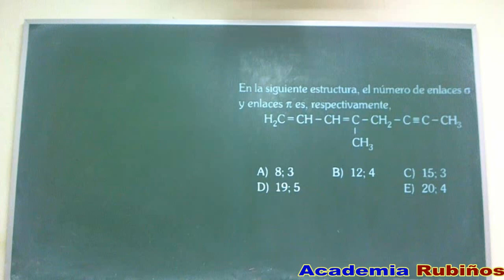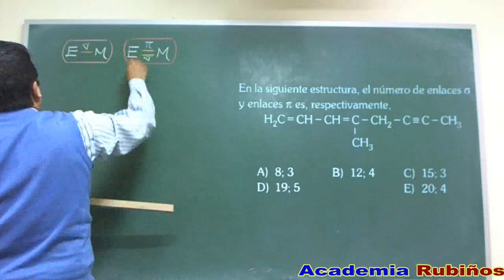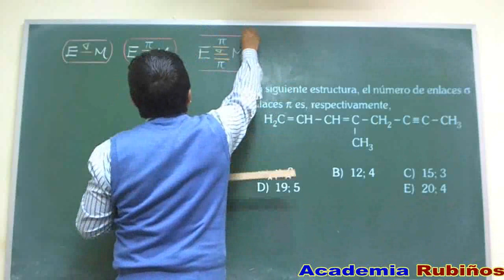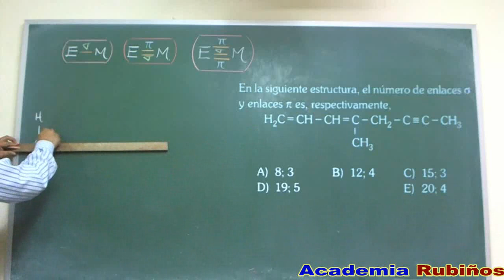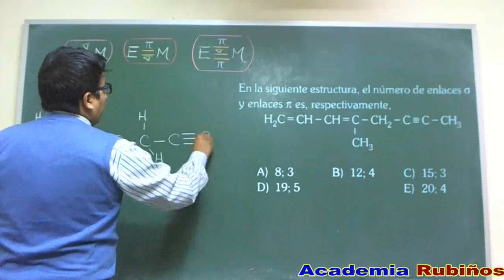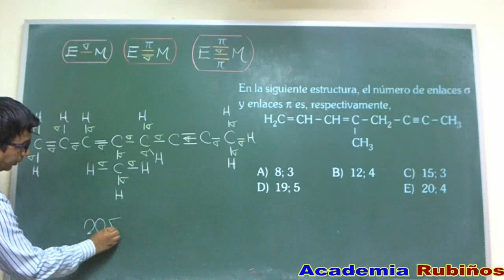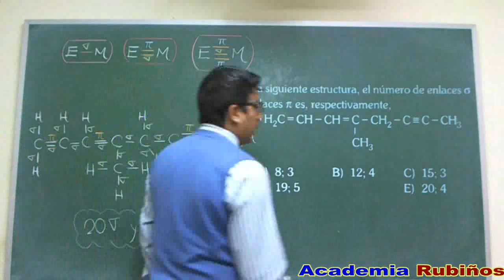ENLACES QUIMICOS-PREGUNTA RESUELTA EXAMEN-ADMISION-UNIVERSIDAD-SAN MARCOS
RESOLUCION DEL PROBLEMA QUIMICA
En la siguiente estructura, el número de enlaces σ
y enlaces π es, respectivamente,
H2C
CH3
CH CH C CH2 C C CH3
Resolución
Tema: Enlace covalente
El enlace covalente, de acuerdo al solapamiento o
traslape (unión de orbitales atómicos que contienen
a los electrones de valencia compartidos), se
clasifica de la siguiente manera.
Enlace (σ) Enlace Pi (π)
Py Py
Traslape frontal
Pz Pz
Traslape lateral
Enlace simple C σ C
Enlace doble C C πσ
Enlace triple C C σπ
π
En la estructura mostrada (fórmula semidesarrollada